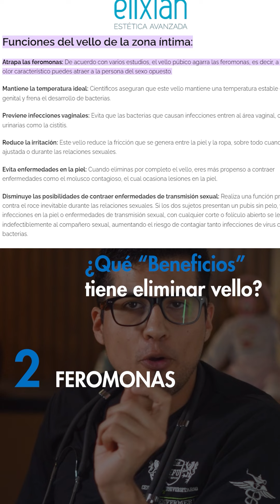La forma correcta de depilarte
Es muy importante sabes que la decisión está en ti y no en nadie más.

BADABUN NETWORK ©